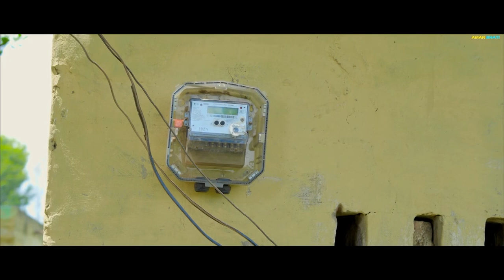बाबा श्याम लाल की रघुवीर पर आ गई आफत